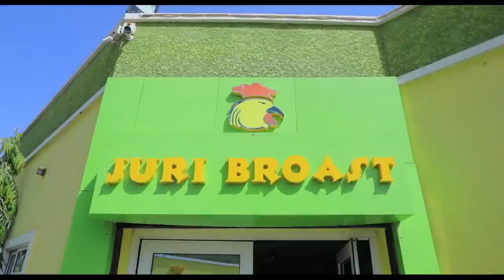Gidan Ali Nuhu babu kwanciyar hankali saboda matansa guda biyu masu kishi - Hausa Movies 2021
MAKOTA PT 1